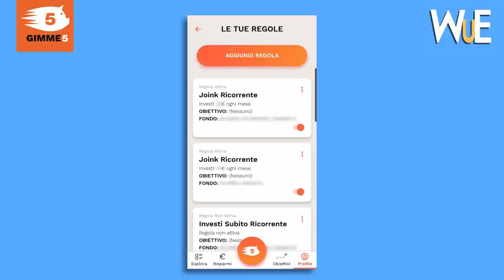Perché non riesco a risparmiare? Consigli e suggerimenti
È un problema che affligge tutti noi: meglio un uovo oggi o una gallina domani? Si tratta un po' di questo quando parliamo di risparmio e finanzapersonale, quindi ne ho parlato insieme ad un addetto ai lavori con la collaborazione di GIMME5.